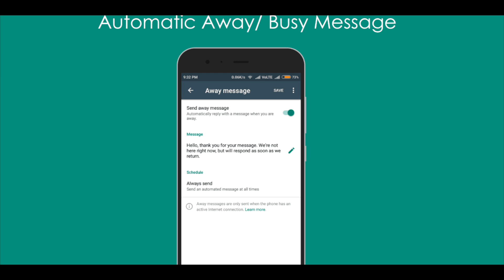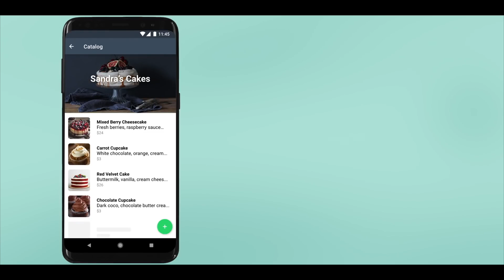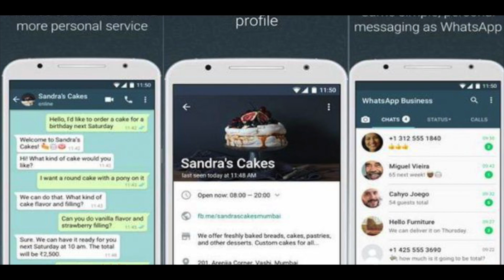வாட்ஸ் அப்போட இந்த அப்டேட் தெரியுமா? | Whatsapp's Product Catalogue Feature - Explained | Tech Boss